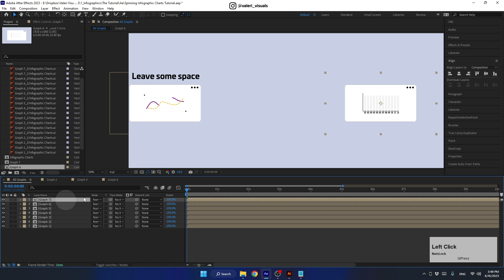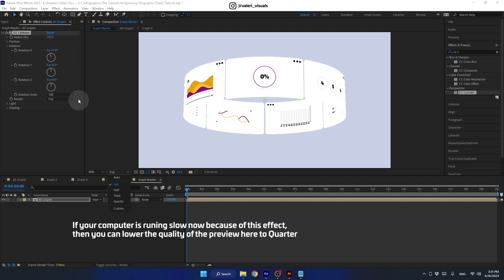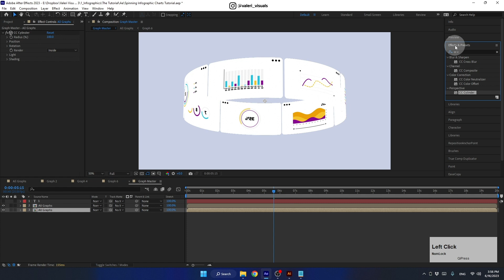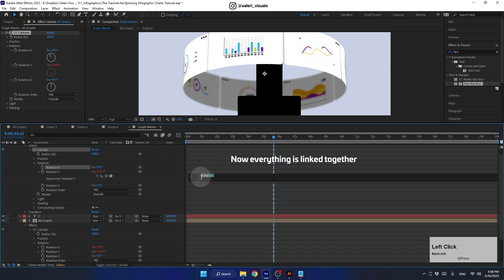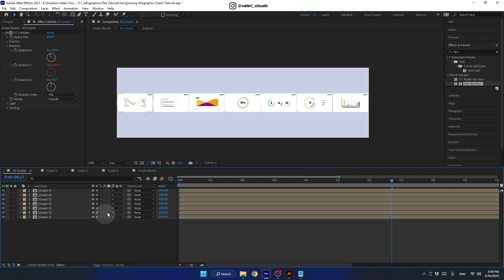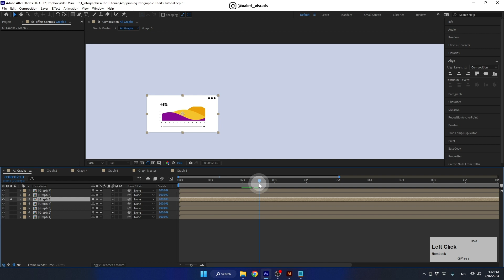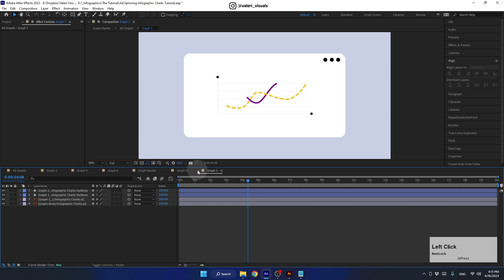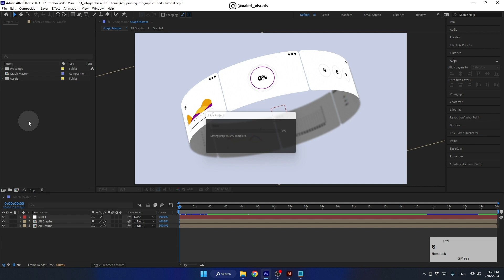How to Create Spinning 3D Infographic Charts. Part 3/3. After Effects Tutorial.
Hi creators! In this After Effects tutorial, you will learn to create super cool Spinning 3D Infographic Charts without external plugins.